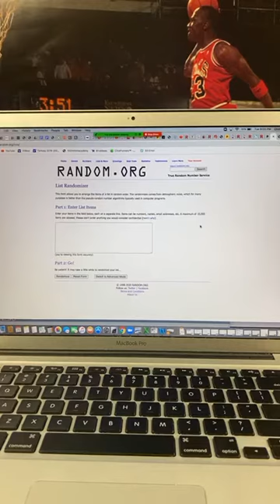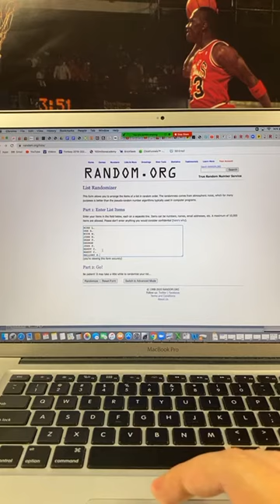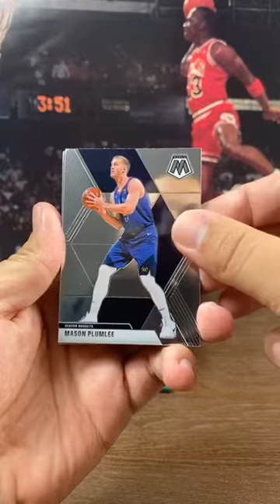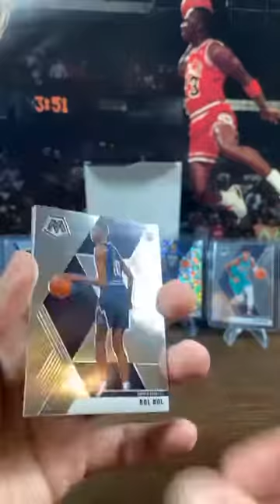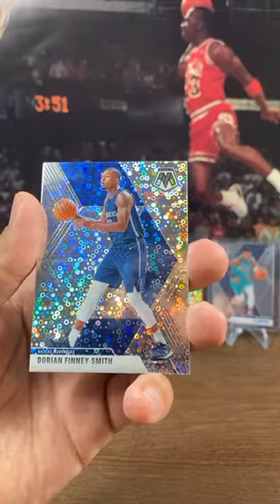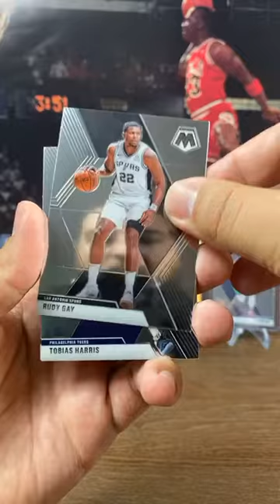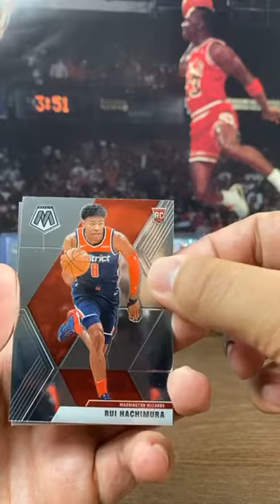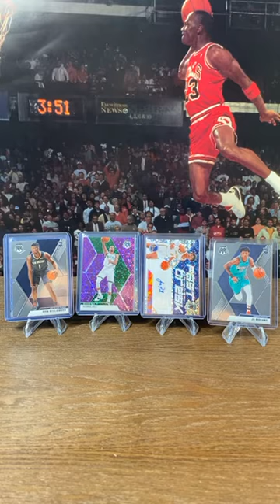Random Team Break - Panini Mosaic Fast Break Hobby Box Disco Night!